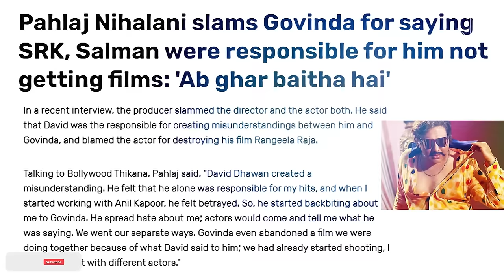The Badman | Official Trailer 2024 | Salman Khan, Govinda, Shahrukh Khan, Tiger 3 Trailer | YRF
salman khan sanjay leela bhansali inshallah,inshallah